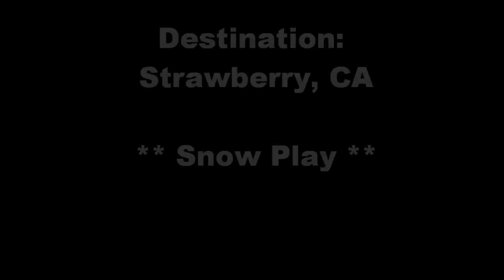Playing in Snow at Strawberry, California